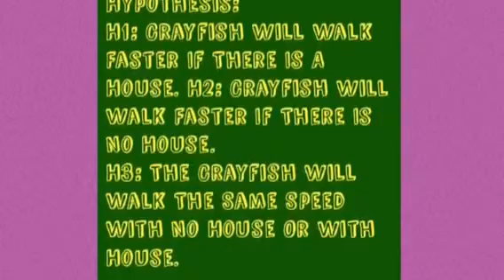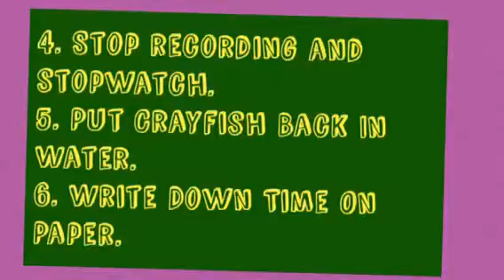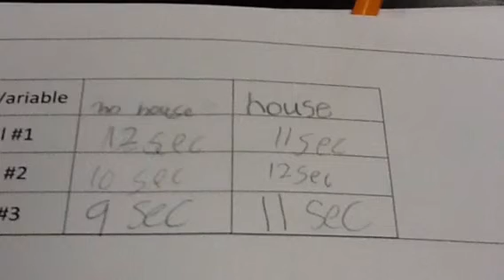2025 Pedersen Fall crayfish group 23